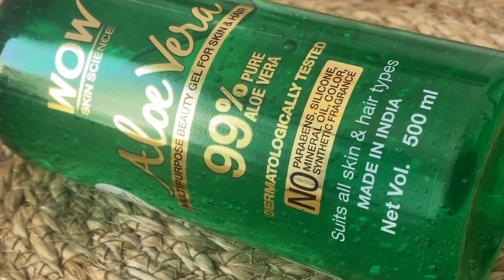Multipurpose Aloe Vera Gel | WOW Skin Science | How it worked for all problems | Sonali Saxena